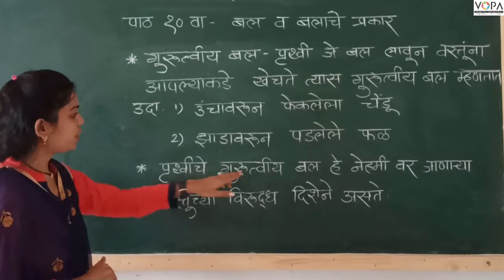6th | Science | Chapter 10 | बल आणि बलाचे प्रकार | गुरुत्वीय बल | V-School